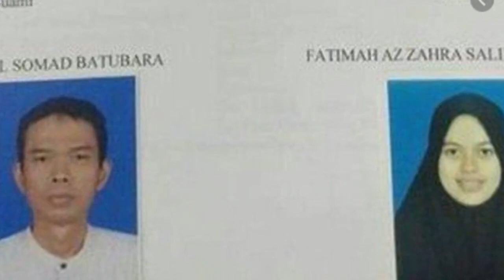Calon Istri Ustad Abdul Somad Ternyata Hapal Al Quran, Fakta Terbaru Fatimah Az Zahra